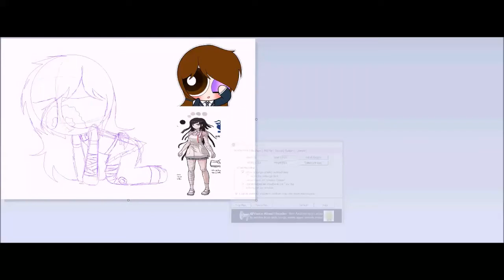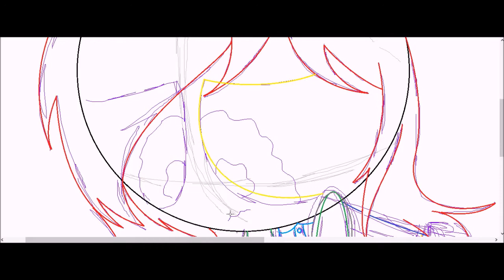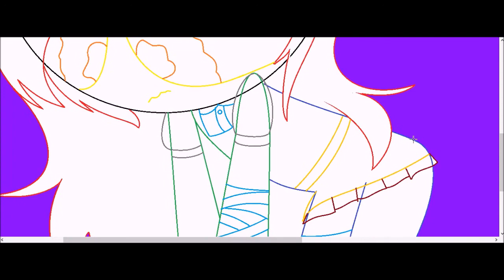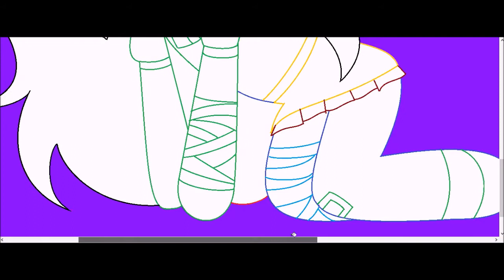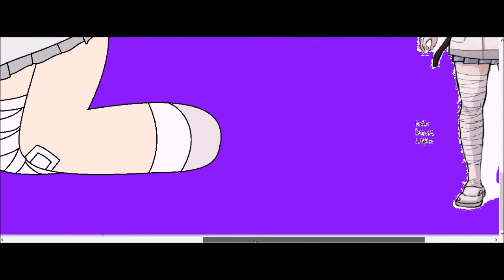Me as Mikan | PPG SPEEDPAINT